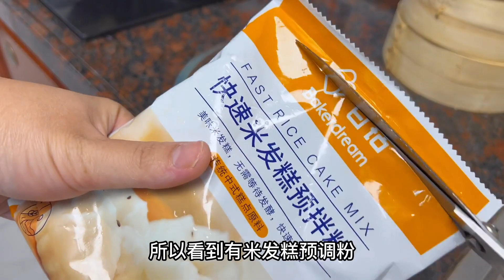粵語：不用發酵，不用破壁機，就能做出松軟q彈的米發糕，小時候的味道#粵菜#廣東美食